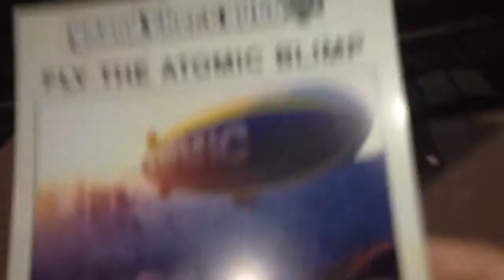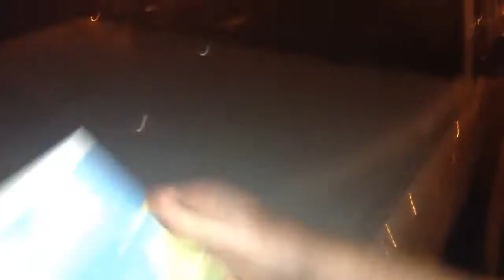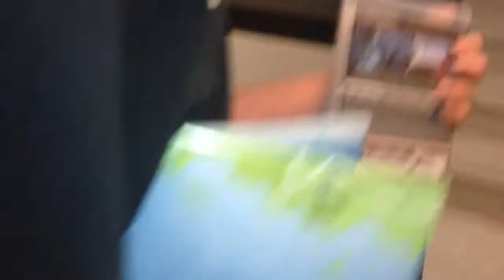Grand Theft Auto V Unboxing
My impromptu unboxing of Grand Theft Auto V